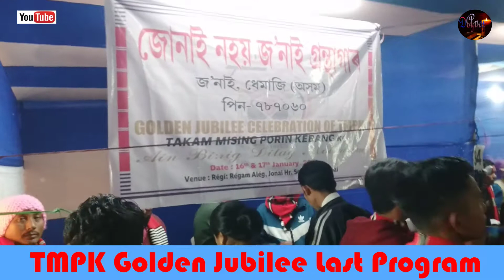TMPK Golden Jubilee || 17 Last program food festival || Venue Jonai.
This channel is the mising cast channel. Every new missing song, story , video and news updates will be available here.